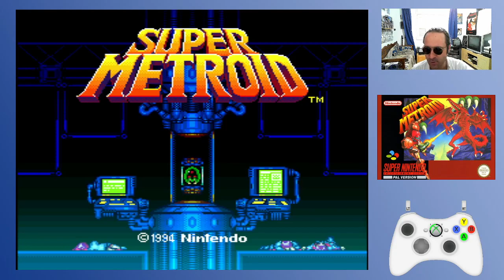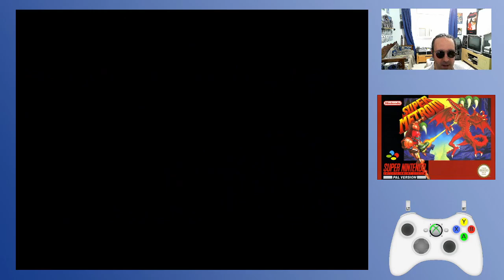Super Metroid (Super Nintendo - MSU) - Part 3